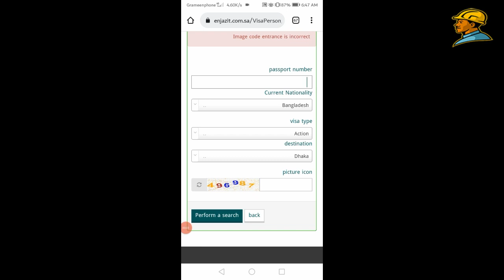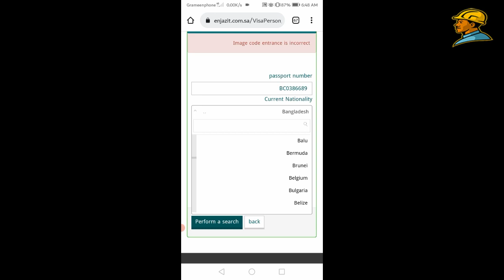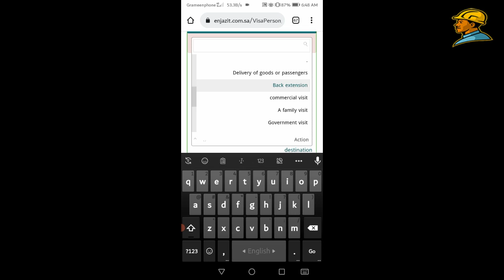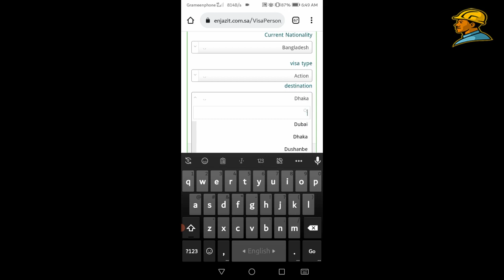সৌদির নতুন ভিসা স্টাম্পিং চেক ll ভিসা স্টাম্পিং বা লাগছেকিনা যাচাই করুন || আমরা প্রবাসী মুক্তিযোদ্ধা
সৌদির ভিসা স্টাম্পিং যাচাই।। saudi visa stamping check
▶ভিডিওটি সবার সঙ্গে শেয়ার করে সকলকে দেখার সুযোগ করে দিন।
আমার সাথে যোগাযোগ করার মাধ্যমঃ
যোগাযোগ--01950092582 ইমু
*WARNING ANTI PIRACY * This Content is Original and Copyright to আমরা প্রবাসী মুক্তিযোদ্ধা. Legal Action Will Be Taken Against Those Who Violate The Copyright.